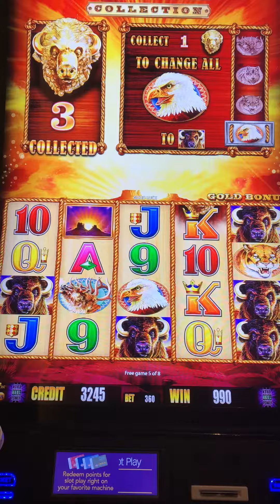Buffalo gold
Small bonus